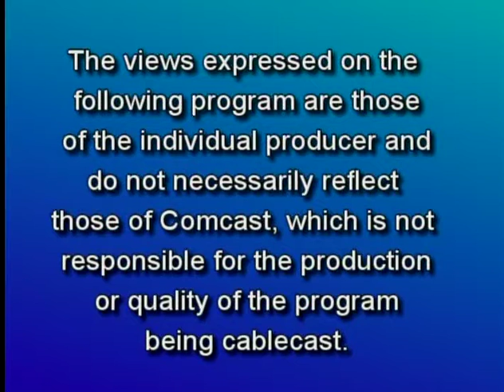The Edge 11/25/2014 Superhero Film Review Show!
William Wilson, Jon Pulino and Juni Valentin discuss the past, present and future DC/MARVEL movies on the Thanksgiving episode of the The Edge..